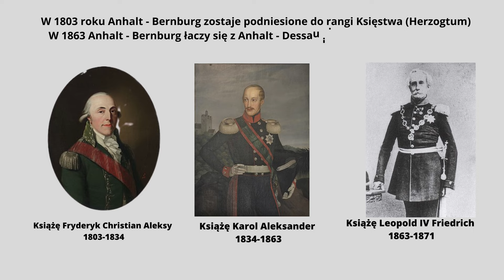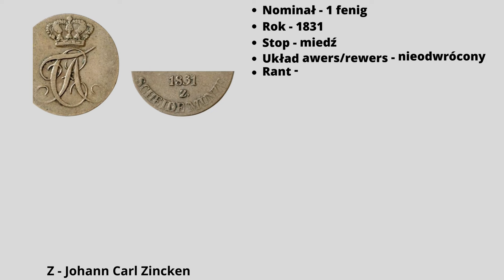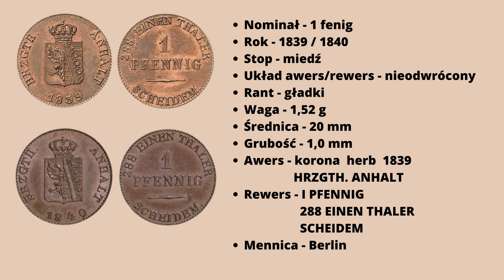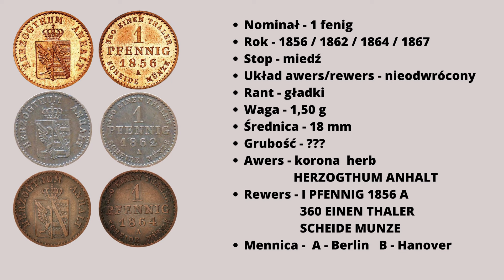Monety Niemieckie - Księstwo Anhalt - 1 Pfennig - część 1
Pierwsza część serii o monetach Księstw Niemieckich - lata 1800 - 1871.
Zaczynamy od monet miedzianych o nominale 1 pfennig.